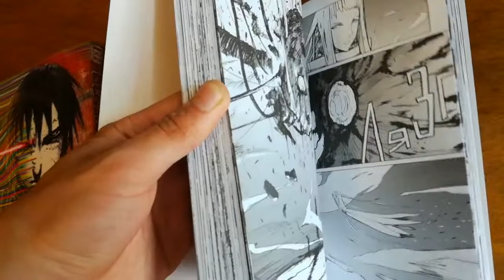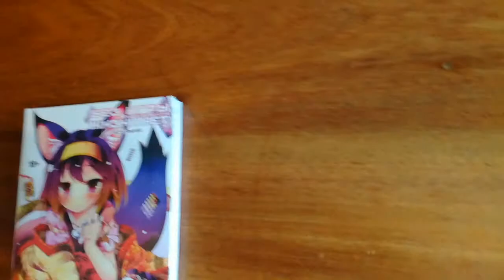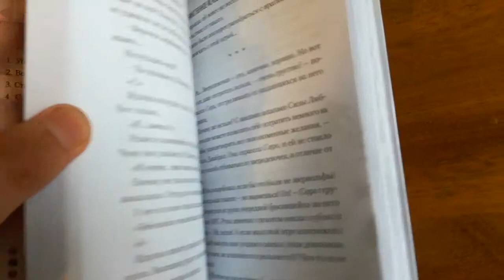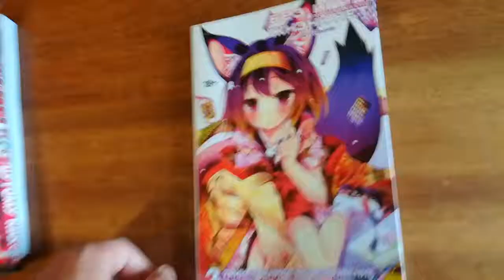Манга Blame 6 том и ранобэ Нет игры нет Жизни книга 3.